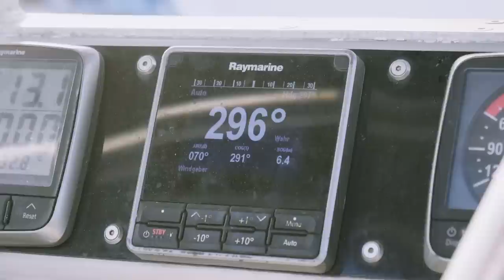Konfrontation auf hoher See - Das wollten diese Fischer wirklich von uns!?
Segeln ist manchmal auch gefährlich. Es muss gar nicht der Sturm oder die Monster Wellen sein die uns Angst einjagen. So eine Konfrontation ist ebenso einschüchternd. Man weiß einfach nicht was der Gegenüber von einem will. Diesmal waren es nur Fischer die Wasser von uns wollten. Aber auf hoher See kann alles passieren.

Das Segel Abenteuer auf unserem Kanal! Wir sind zwei Jungs auf ihrer Weltreise mit dem Segelboot. Backpacking und Van-Reisen haben uns inspiriert, aber auf dem Segelboot haben wir die Freiheit gefunden, die wir gesucht haben.

Auf unserem Kanal teilen wir alle Erlebnisse unserer Segelreise mit unserer Community; also mit euch. Wir nehmen dich mit und zeigen dir die Welt aus unserer Perspektive. Zusammen schauen wir uns die schönsten Orte unserer Welt an und erleben das Leben auf dem Wasser.

Lasst uns hier gemeinsam die Welt entdecken und diese Freiheit des Segelns mit allen teilen.

- Hier findest du noch mehr Abenteuer, Reiseberichte und Tipps für deine eigene Weltreise.